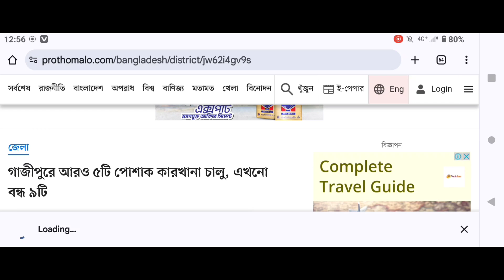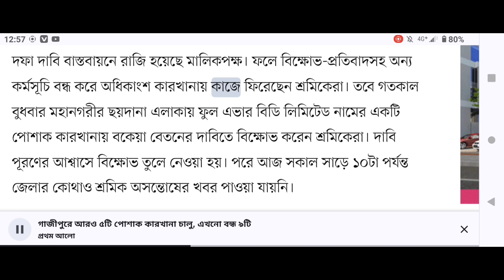গাজীপুরে আরও ৫টি পোশাক কারখানা চালু || এখনো বন্ধ ৯টি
In this video shows that গাজীপুরে আরও ৫টি পোশাক কারখানা চালু, এখনো বন্ধ ৯টি